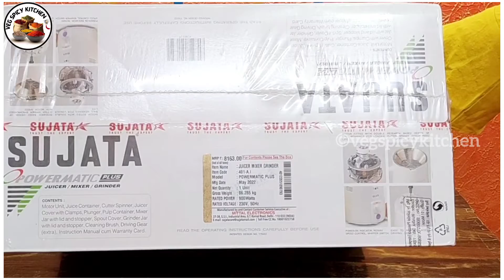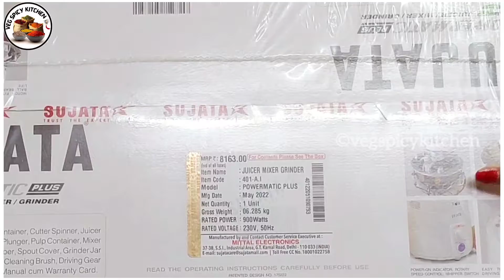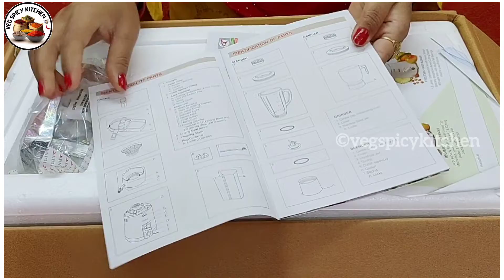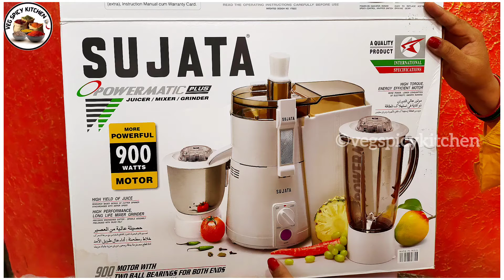क्या ये Parcel📦YouTube से आया है ? क्या है इस Parcel📦 के अन्दर ?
🎯Hello friends,
Welcome to Veg Spicy Kitchen Channel, In this channel! share various kind of recipes which is very simple to make with easily avilable ingredient and can easily understood so that everyone can make it.
If you have enjoyed watching my recipes videos and want me to make more such kind of videos than  don't forget to SUBSCRIBE my youtube channel and don't forget to LIKE the videos.

BEST JUICER MIXER GRINDER UNDER 6000 | SUJATA JUICER MIXER GRINDER | SUJATA POWER MATIC PLUS JUICER